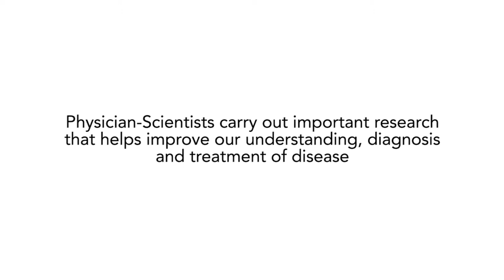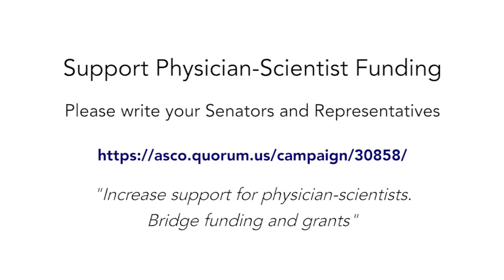Supporting Physician Scientists - Parkinson's Disease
@suletinaz a neurologist @Yale @NeurologyYale works on identifying what drives parkinson’s disease @MichaelJFoxOrg @ParkinsonRF @ParkinsonDotOrg